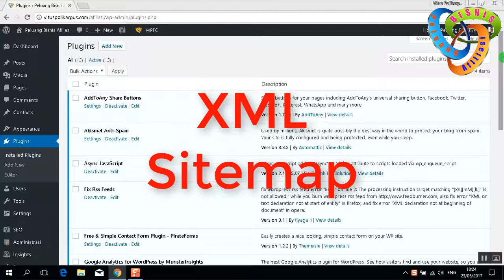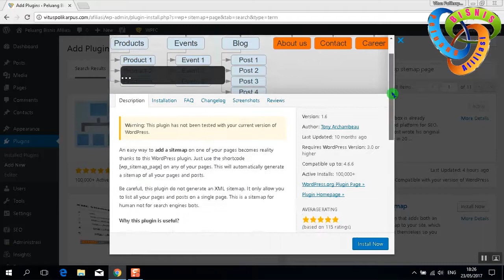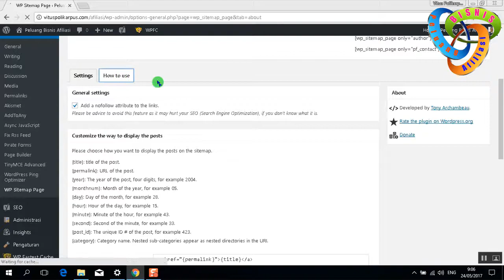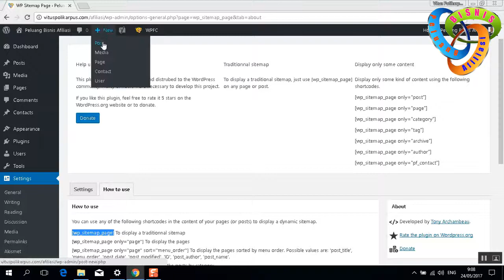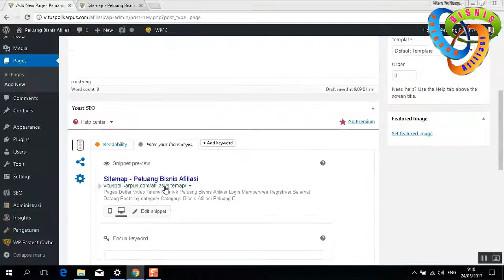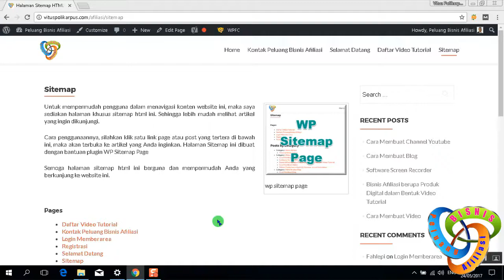Plugin WP Sitemap Page untuk Website Wordpress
Plugin WP Sitemap Page untuk Website Wordpress,mempermudah pengguna website untuk menjelajahi dan menemukan artikel yang ingin  dibaca.
Hubungi saya di
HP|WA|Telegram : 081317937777